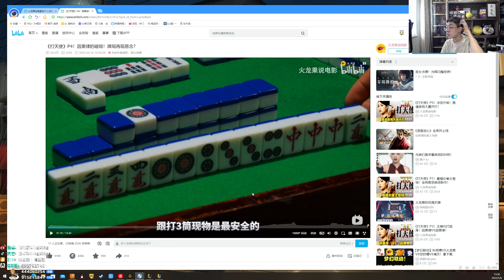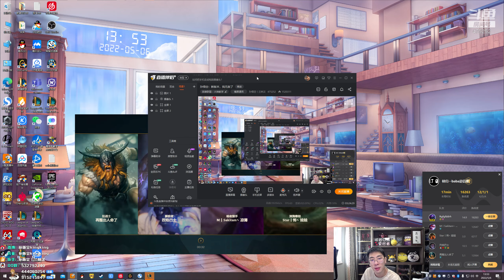【猴哥】蘭林漢悟空：武器VS天使 國服 現在的塔下 已經不是你待得地方了（20220507P2）